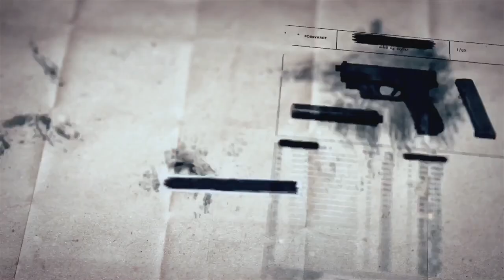SCP基金會 SCP-1867 A Gentleman 一位绅士(中文)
圖片來源：
SunnyClockwork